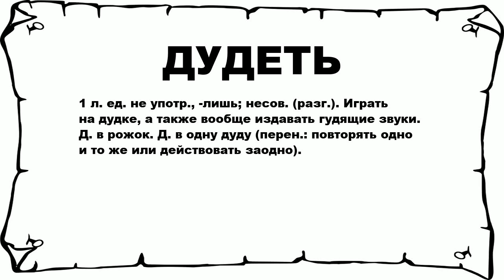ДУДЕТЬ - что это такое? значение и описание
Хочешь знать что значит ДУДЕТЬ? тогда слушай до конца.

 1 л. ед. не употр., -лишь; несов. (разг.). Играть на дудке, а также вообще издавать гудящие звуки. Д. в рожок. Д. в одну дуду (перен.: повторять одно и то же или действовать заодно).